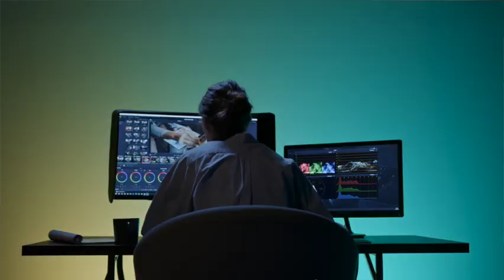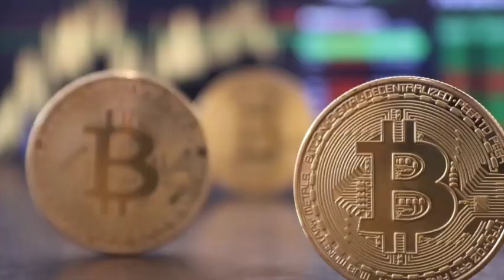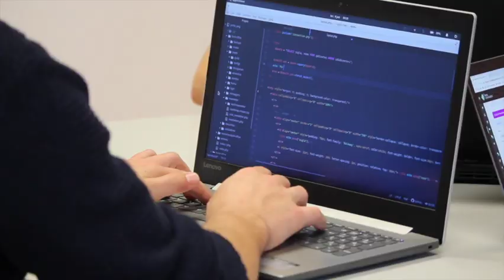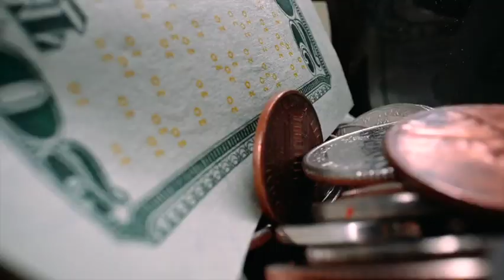The Secret To Make Money On Tiktok With Affiliate Marketing [Beginner Friendly ]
Get the building blocks and change your life with Legendary Marketer

The Secret To Make Money On Tiktok With Affiliate Marketing

If you want to know the secret to make money on tiktok with affiliate marketing, this is the video for you ! In this video I explain exactly how you can make money on tiktok as a brand new beginner , Tiktok is a great way to do affiliate marketing, and if you do it the right way with a sales funnel and all the right tools that i'm going to show in this video you could be on your way to having success with affiliate marketing and maybe making your first money online